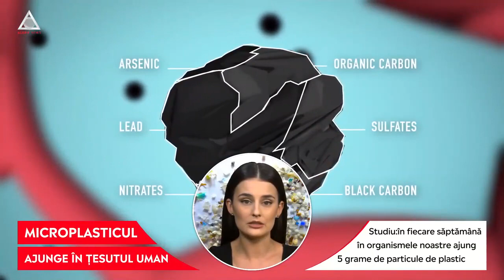ȘTII: Microparticule de plastic au fost găsite în țesutul cardiac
➥ 9 tipuri de particule de microplastic au fost găsite în 5 tipuri de țesut cardiac.
➥ Studiu: În fiecare săptămână în organismele noastre ajung 5 grame de particule de plastic
➥ Descoperirea a fost făcută în cadrul unui experiment pilot.